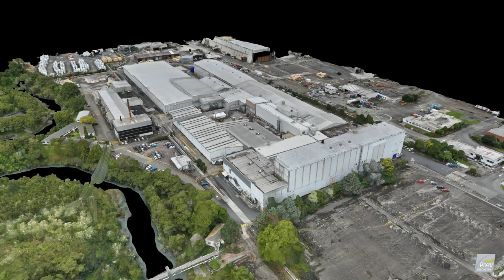Mill 3D Model